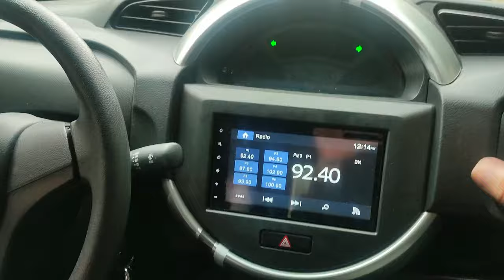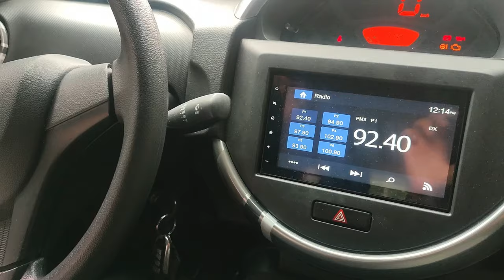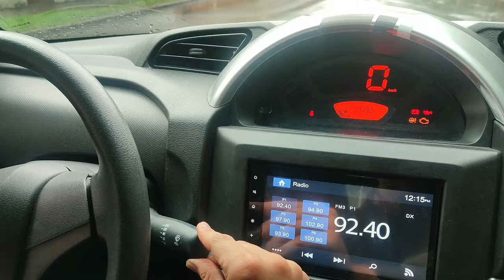Como Usar y Accionar los LIMPIABRISAS del carro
como usar limpiabrisas intermitente,
como prender limpiabrisas trasero,
como activar los limpiabrisas
como prender los limpiabrisas,
como activar y desactivar los limpiabrisas,